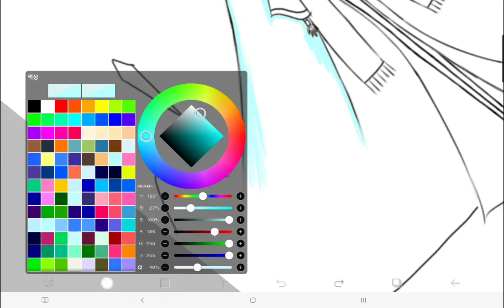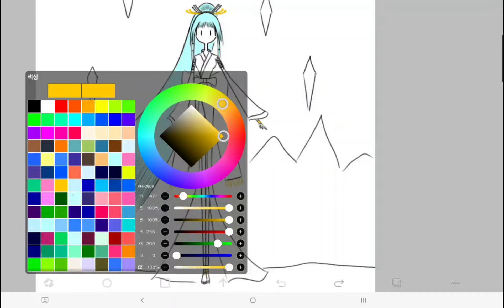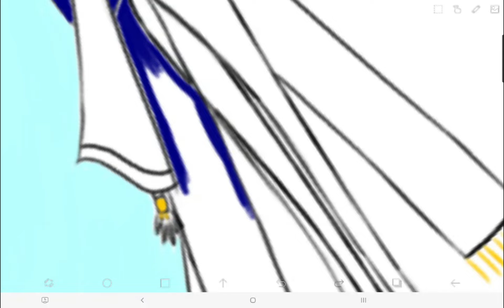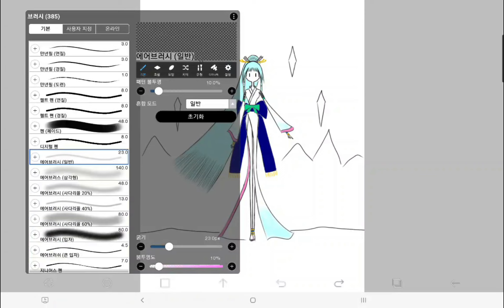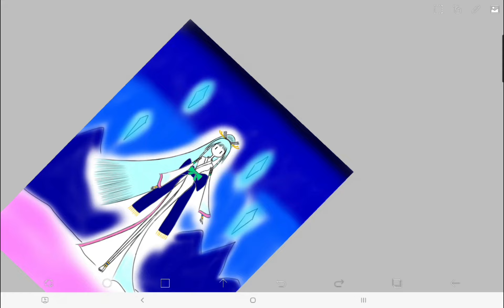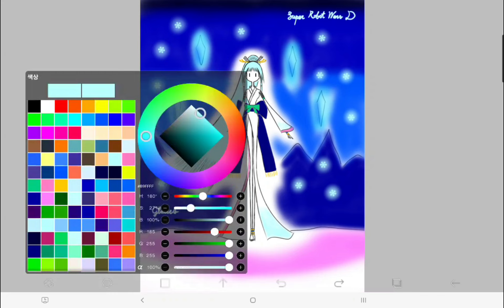Time Lapse #65 : Glacies Fabulationis ❄️